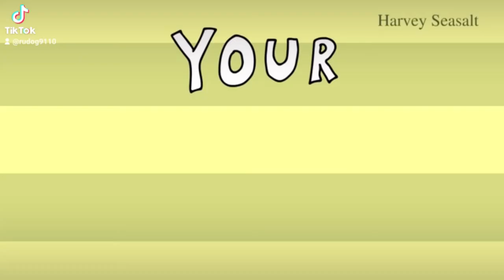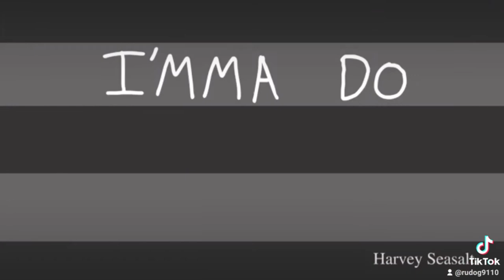THE PEOPLES MENTAL STIMULUS UPDATE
IN THIS INSTALLMENT WE FIND OUT WHO IS BETTER.
KFC OR MCDONALDS. RAP BATTLE STYLE